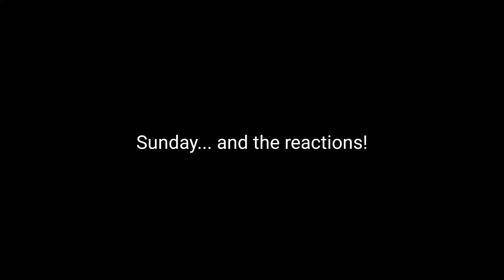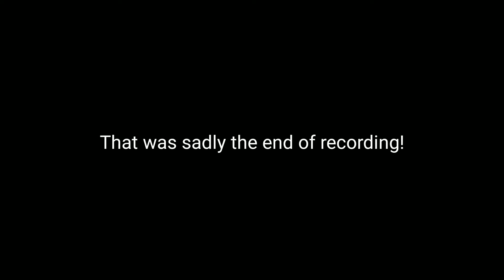REACTIONS TO TIM'S SHAVED HEAD!!!!!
Again, I know it's not completely shaved off, but it is kinda close.  I have talked with him about doing it again, and he said he would do it again.  So in the future, I will let you know via Instagram when he will be doing it again.  I'm back and better than ever!